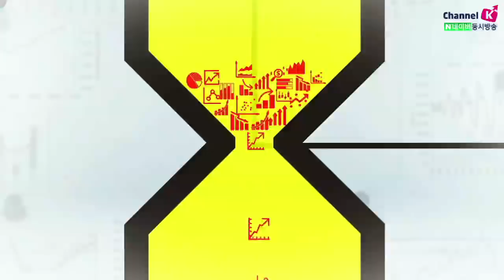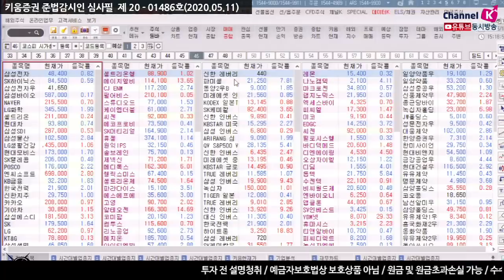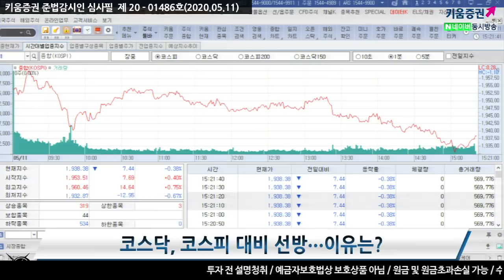[주식투자][시장분석] 마감시황 / 코스피 상승 출발 이후 하락 전환, 코스닥 선방 이유는? (20.05.11)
코스닥의 경우는 변동성이 많지만 심천지지수, 나스닥의 경우 상승전환에 성공
이것들을 주도하는 것은 제약바이오, 기술주 중심
하지만 이렇게 오르는 현상이 지속될 것인가?
기업들의 주가가 올라간다는 것은 미래의 기업들이 실적이 좋아진다는 반증
현재 적자를 보더라도 후에 한 방을 노리는 것은 제약바이오
향후 실적이 개선되며 언택트, 온라인, 스트리밍을 기반으로 실적이 좋아질 것이라
전망하는 기업들의 상승세가 현재 시장의 문제점으로 판단
또한 미국 고용보고서도 좋은 것만 있었던 것은 아닌 상황​
「구독」과 「좋아요」 눌러주세요~